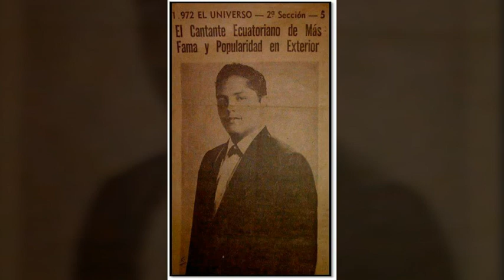Julio Jaramillo - Soledad《Full Audio Original En MP3 Y En HQ》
Sus Mejores Exitos Extraidos Del Corazón.

Julio Jaramillo.

Soledad.

Bolero.

Soledad tú llegaste a mi vida cuando su amor para siempre se alejó.

Soledad tú acompañas mis noches de invierno desangrando mi pobre corazón manojo de ilusiones se ha hecho trizas.

Instantes de mi vida que pasó recuerdo de palabras de amor dulces y bellas que empañaron mis ojos de emoción.

Me vieron junto al mar llorar un día el embrujo de tus besos me hechizó tus besos y tu boca dejaron una herida, una herida que nunca más cerró.

♊⭐⭐⭐Joséph Anthony⭐⭐⭐♊